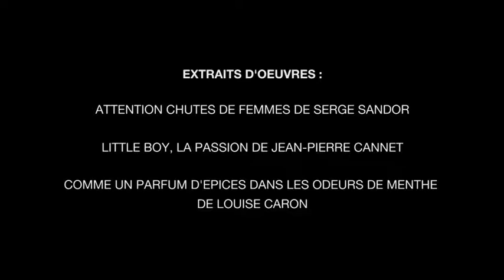Première Approche - intégrale part 1/3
Challenge : 3 metteurs en scène ont 1h pour découvrir et apprivoiser 3 textes avec 5 comédiens sans filet.

C'était le mardi 12 juillet 2016 au Festival d'Avignon au Grand Conservatoire.

"Attention chutes de femmes"
Auteur : Serge Sandor
Metteur en scène : Anne Bouvier